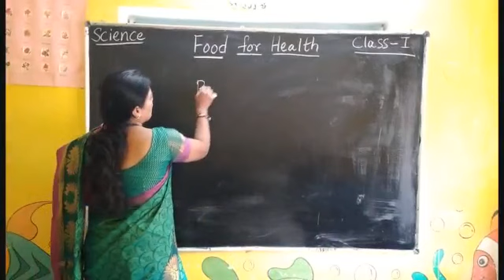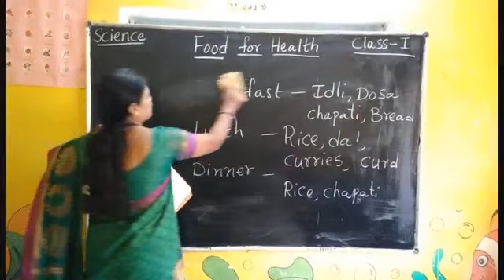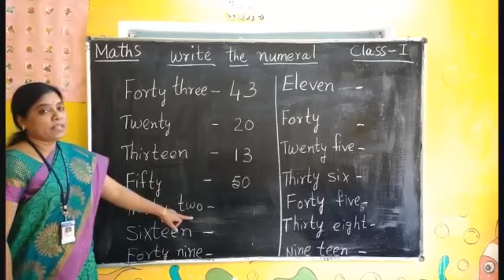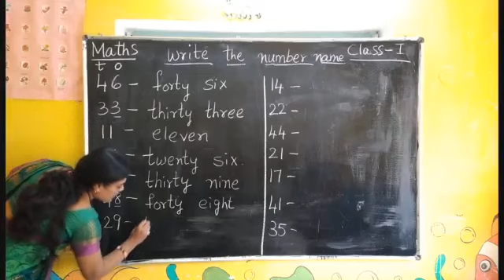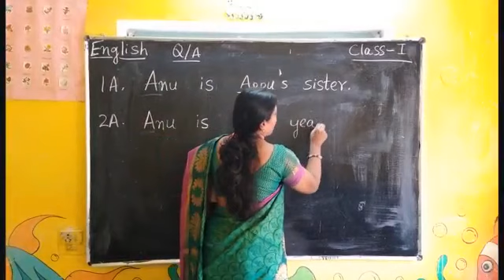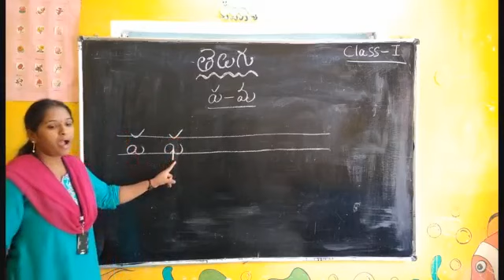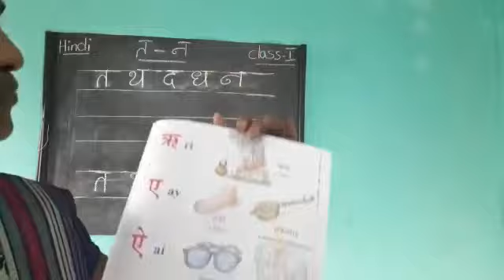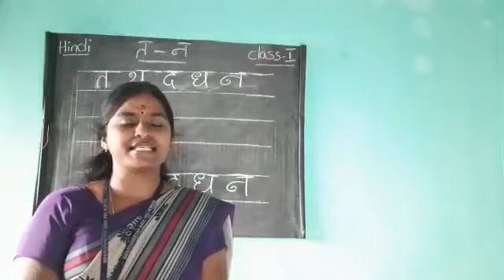Online Classes for Class 1 || Food for Health || Telugu ||Hindi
Online Classes for Class 1 helps parents to teach children at home. Day wise Classes help to follow all subjects.

Hello everyone, in this video I've shared a daily practice work for kids .

I hope you find this video helpful and informative and please share your feedback in the comment section below.

hindi worksheets for class ukg
shantiniketan kidz
shantiniketan kids

 Science. lesson explanation. Food for Health.